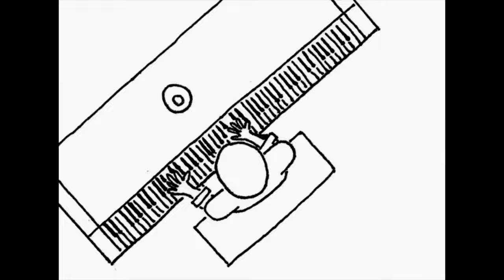NAMI Slam - Tru - Fotos and Gosz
NAMI Recovery SLAM
Tru - Leo Fotos and David Gosz
5 April 2019 - at the 19th Century Club in Oak Park, Illinois

and Jesse James